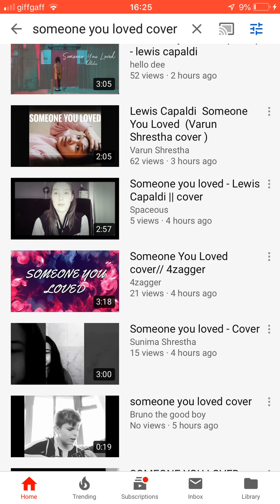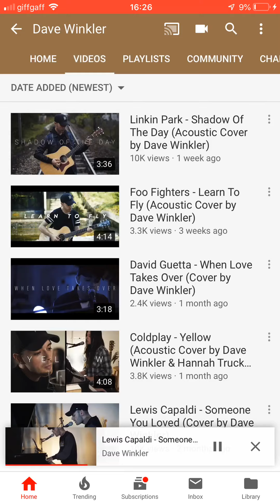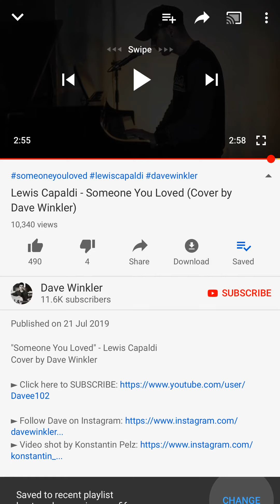Robbiefactor episode 2